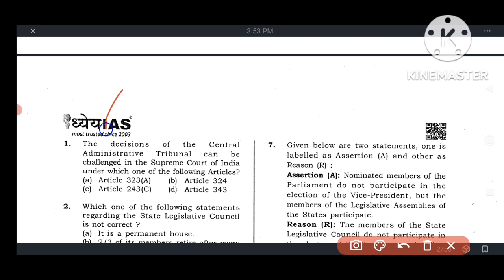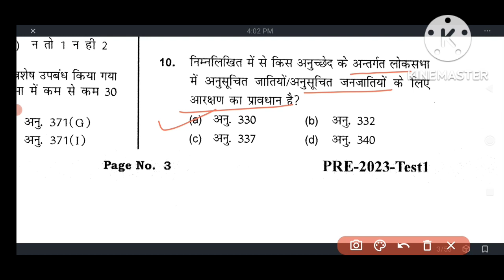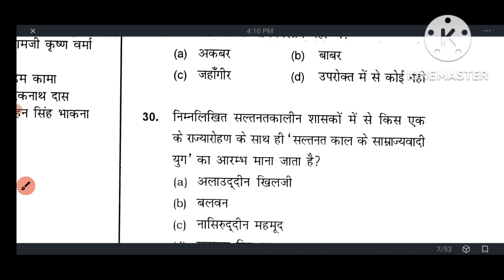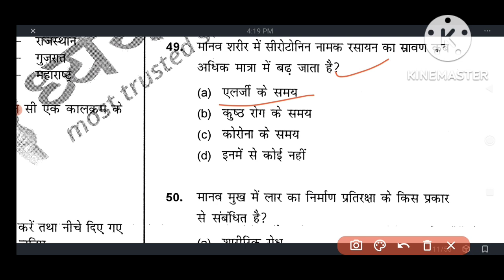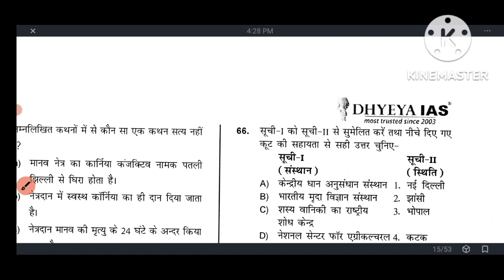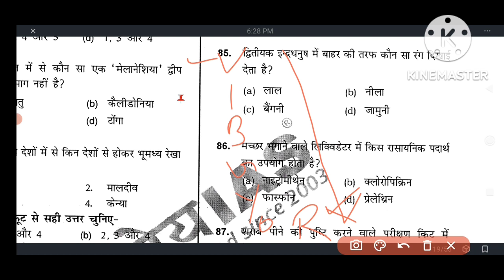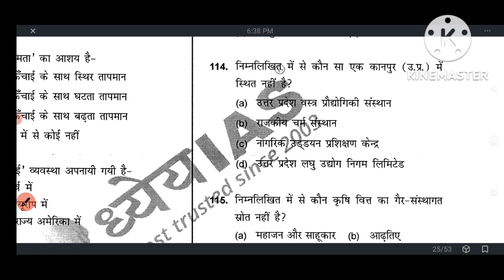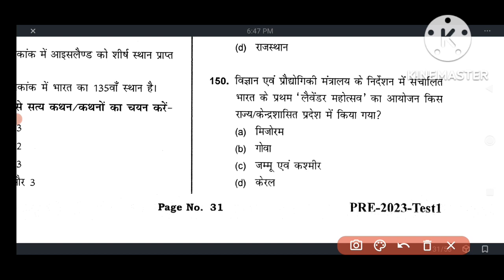UPPSC PT TEST SERIES 2023 ध्येय आईएएस। UPPSC PT TEST PAPER Drishti, dhyeya GS WORLD।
All test pdf available here with detailed solution if required than massage me on WhatsApp -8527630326

अब टाइम पूरी तरह से प्री पर फोकस होकर पढ़ने का है। क्योंकि आप लोगों का एग्जाम 14 मई को है इसलिए अब आप लोग ज्यादा से ज्यादा प्रैक्टिस सेट को सॉल्व करें।

up pcs test series 2023